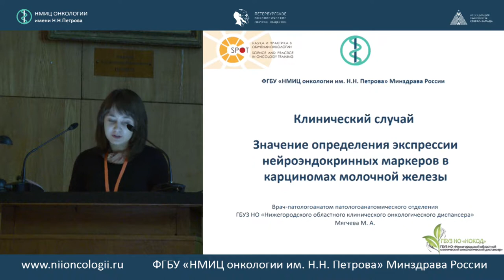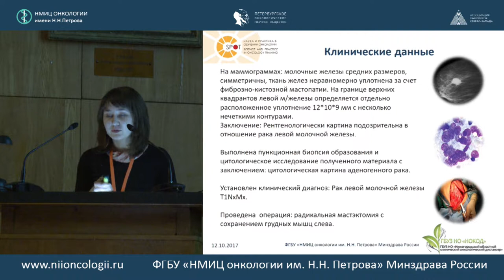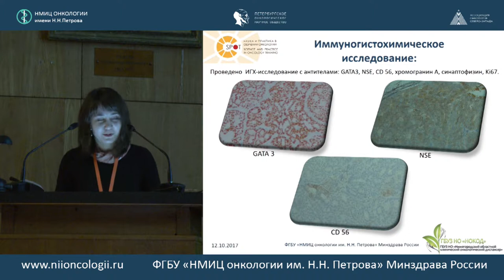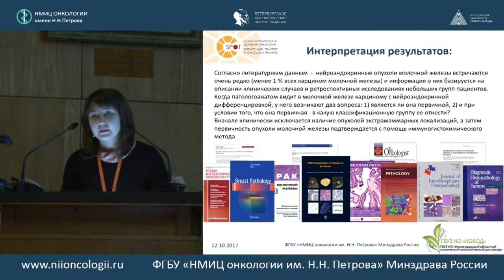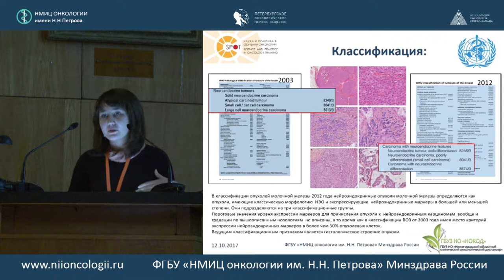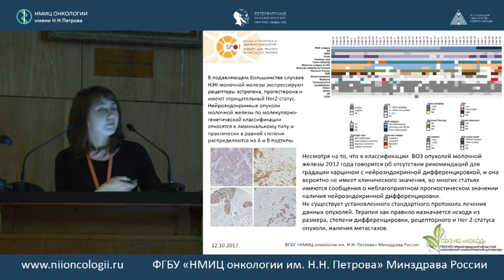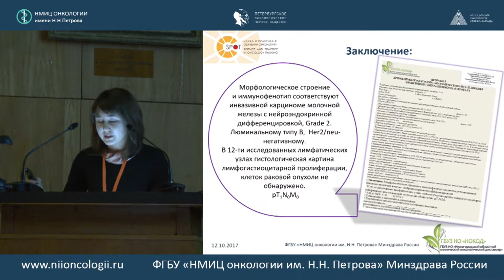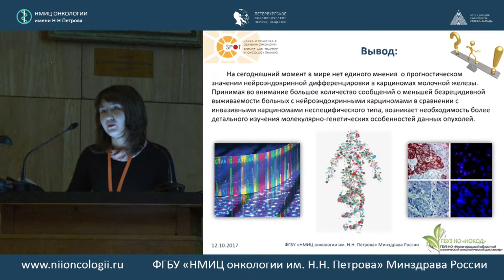Значение определения экспрессии нейроэндокринных маркеров в карциномах молочной железы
Марина Анатольевна Мягчева (ГБУЗ НО "Нижегородский областной клинический онкологический диспансер", Нижний Новгород)